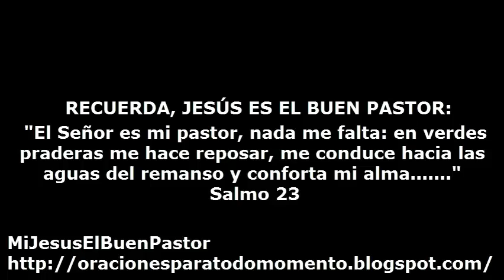SANTO EVANGELIO JUEVES 1 DE AGOSTO DE 2013